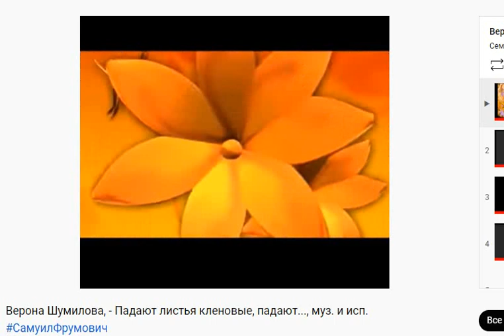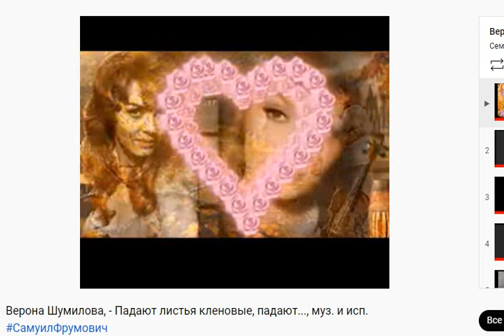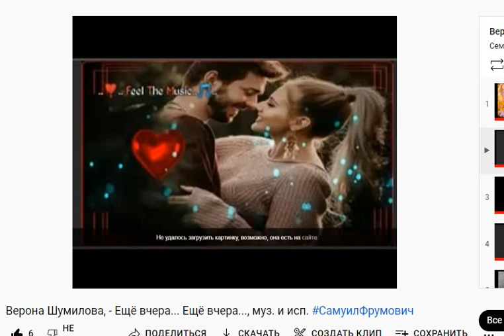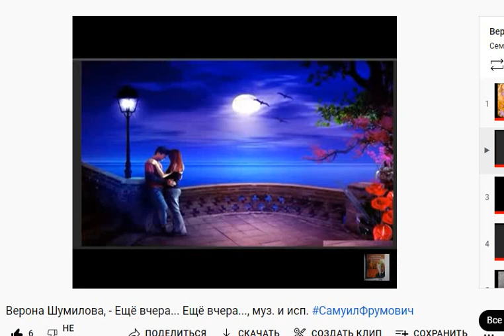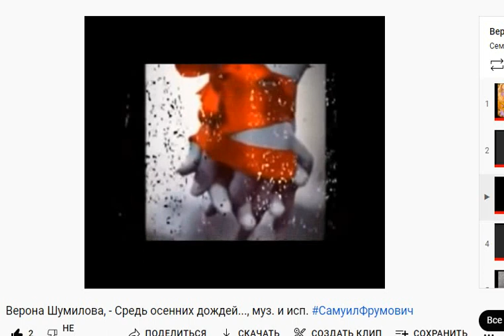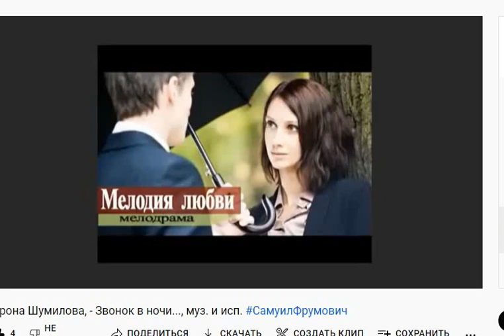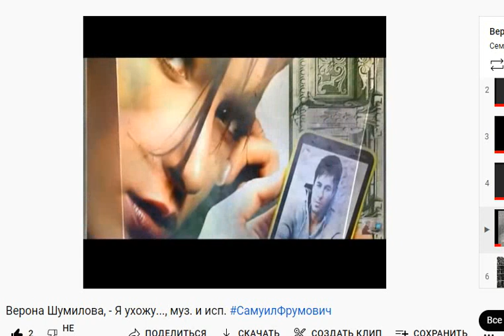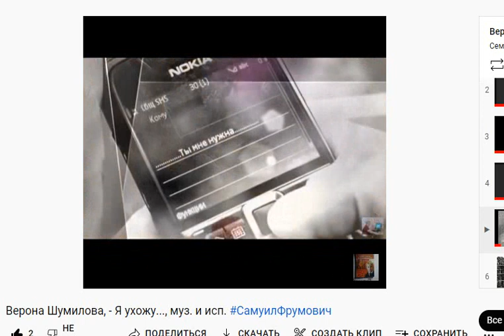ЦИКЛ 5 Композиций соавторов ОП, ШУМИЛОВА ВЕРОНА в ОП ч.16, муз. и исп.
ЦИКЛ 5 Композиций соавторов ОП, ШУМИЛОВА ВЕРОНА в ОП ч.16,

ЦИКЛ 5 Композиций соавторов ОП,
ШУМИЛОВА ВЕРОНА в ОП ч.16, муз. и исп.

   В нашей Ожившей Поэзии 650 Поэтов на 06.08.22, как современных,
 так и Великих... Цель нашей ОП
     - прославлять ПОЭТОВ ИМЕНА в форме
 композиций на их стихи, сочиняя Музыку и
    подбирая Видео для отображения
 произведений в видео формате...
   С 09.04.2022 г. мы начинаем ЦИКЛ 5 Композиций соавторов ОП...
 В этом цикле наша ОП отобразит лучшие композиции
 основных соавторов ОП...  и их произведения в форме Мини-Концертов,
 состоящих из 5 произведений  наших соавторов...
     Муз. и исп. везде САМУИЛА ФРУМОВИЧА...
 00:00 В этом Обзоре Вы услышите:

 02:38 Верона Шумилова, - Падают листья кленовые, падают...,
муз. и исп.
 06:46 Верона Шумилова, - Ещё вчера... Ещё вчера...,
муз. и исп.
 12:23 Верона Шумилова, - Средь осенних дождей...,
муз. и исп.
 16:23 Верона Шумилова, - Звонок в ночи...,
муз. и исп.
 21:21 Верона Шумилова, - Я ухожу...,
        САМУИЛ ФРУМОВИЧ